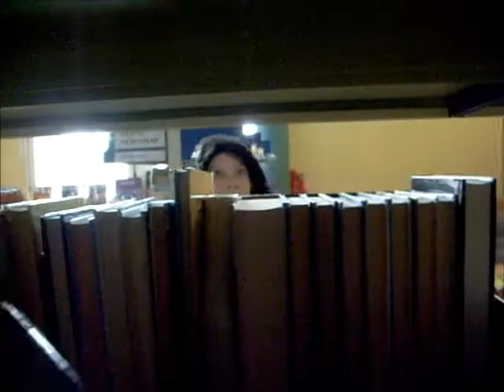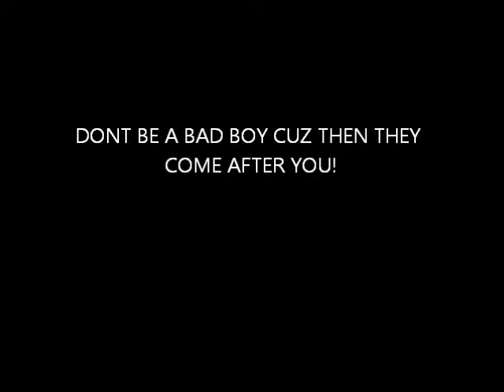Bad Boys -Casf productions-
Yeah! A new Video ! I know its been a while BUT! Here it is :D A new video!
We borowed cop-clothes from the Sweidhs Police (thats kinda cool if you ask me~Melmel) and we hope the video is good =3

Thank you Casfriends!